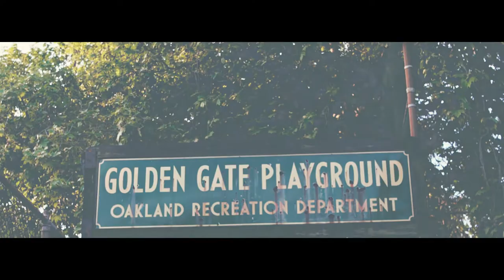KingTatoe600 x Jussto600- Feelin Like (Official Music Video) Shot by